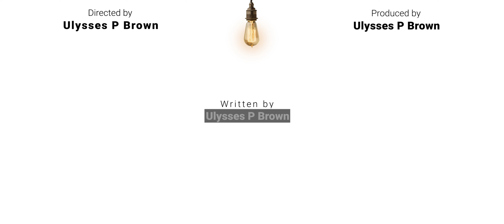BeigeGirlDad​​​, How to avoid COVID-19, make a TV Show. FULL EPISODE #1: The N Word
In the midst of COVID, everyone is bored with nothing to do and nowhere to go. Out of desperation and boredom, an idea is born.

Hey, let's make a show.   A series.   A movie.   A whatever.   We need to do something.   ANYTHING.   Before we lose our minds during these COVID times.

Tom, can you act? No.
Gianna, can you? No.
How about you Ava?  I took a class once.

Great, we are off to a fantastic start.

"Hey G, has anything crazy happened to you lately?"  What?  Someone called you the "N" word?   Really?  I think we've got a script.

Our COVID Production Team including the main cast was only 4 people. Our camera crew, production crew including audio and post production was one person - Ulysses P Brown. Gianna and Ava handled their own wardrobe and makeup. Tom was brave enough to do something that seemed impossible.

to watch "HOPE" the short film that's featured in this episode.  Help us make episode #2 "NEW MOM" a reality.